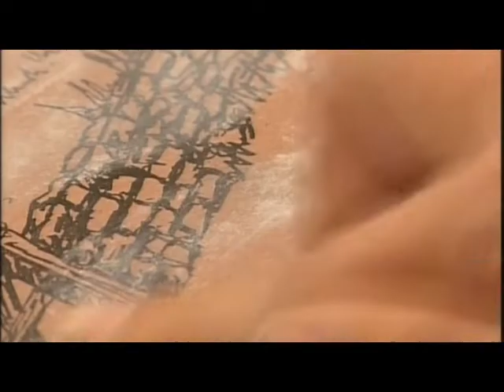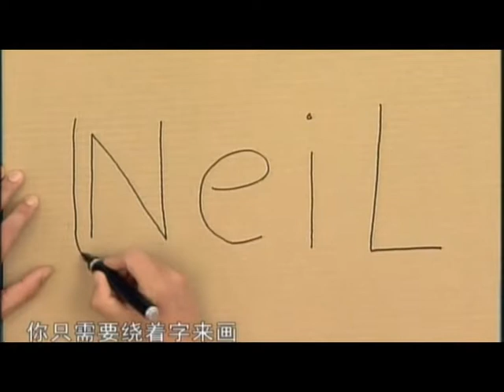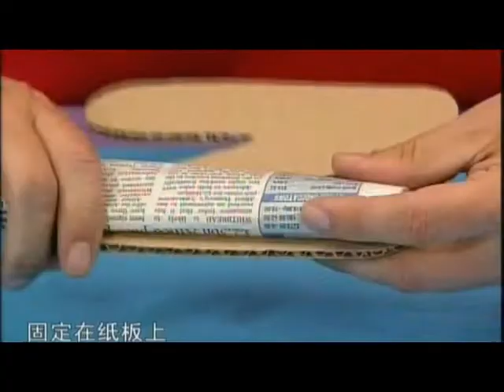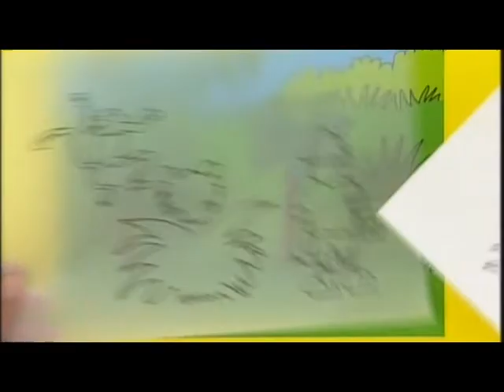艺术创想01